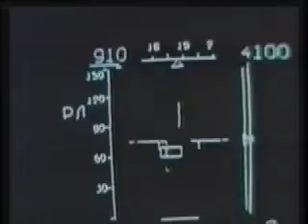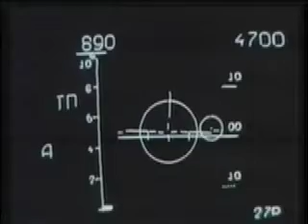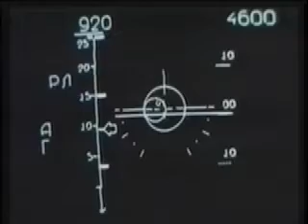The New Dawn by Daniel Benjamin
This is a clip from a movie I made in ten years between 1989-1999. I call it one man made film.
It took six months to write the story, at the same time I was building the sets, part of an airplane, customs, find location. The actors are friends and relatives, some of them had no acting experience but they did well.
Photography I had to use a 1980s VHS video camera.  I did the sound effects on all stock footage and music choreography.  The editing part was the hard one, because of older PC technology I lost a lot of the quality of the photography.  It was my first film and I wish I could make a second one.